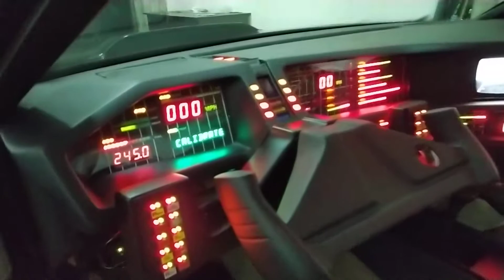K. I.T. T.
P. 2020) KITT SUPERCAR CATANIA

Replica Italiana (Sicilia - Catania) della famosissima auto del Telefilm anni 80" "Supercar"
DISPONIBILE PER I TUOI EVENTI!